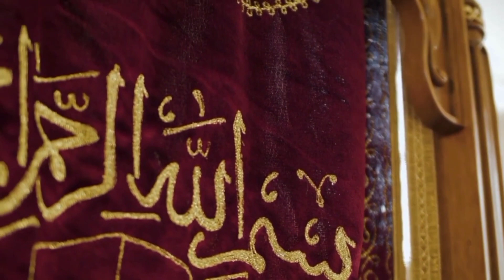Iska ilaali inaa ka mid noqoto bisha Ramadan/ Subaxanallah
الصومال#
السعودية#
اليمن#
فلسطين#
اندونيسيا#
العراق#
ُعمان#
الكويت#
مصر#
االردن#
سوريا#
المغرب#
الجزائر#
لبنان#
ليبيا#
السودان#
موريتانيا#
قطر#
االمارات#
البحرين#
اليمن#
تونس#
اثيوبيا#
السنغال#